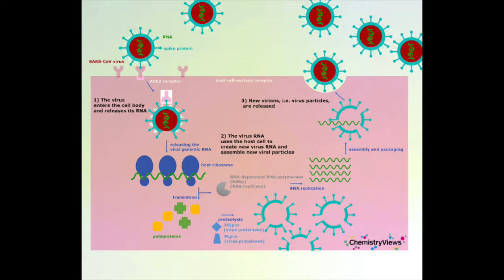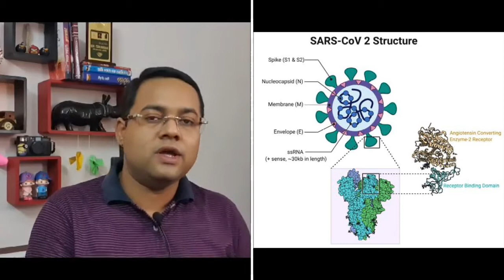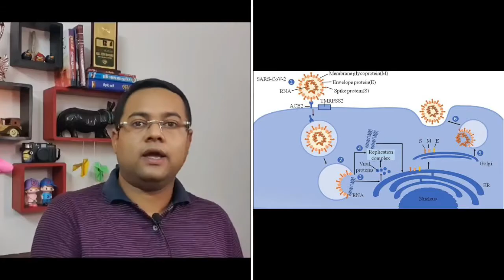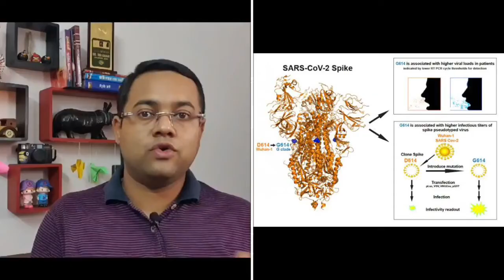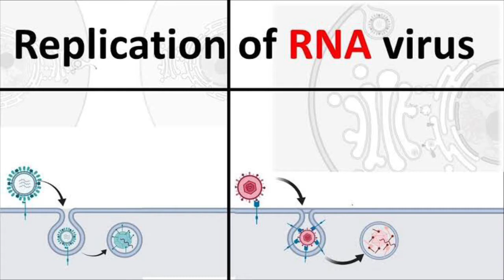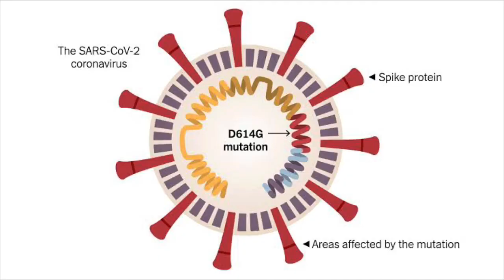Novel Coronavirus And It’s Vaccine With Mutation | How Mutate A Sars Cov 2 Virus | Health Talk 18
In this episode of health talk we discuss about mutation if SARSCoV2 Virus and vaccine. What is the effects of mutation in development of a virus and how it works. How a novel coronavirus mutate and what are criteria of mutation. Watch the video till the end to understand the whole process. Thank you.